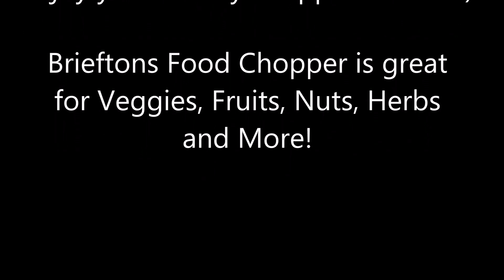Brieftons Food Chopper